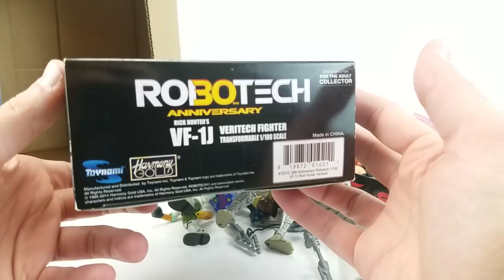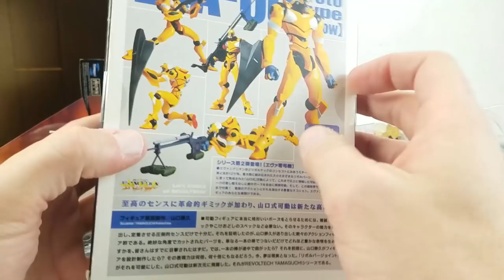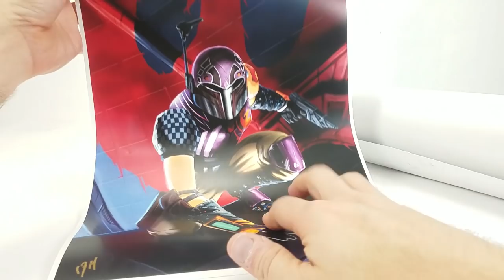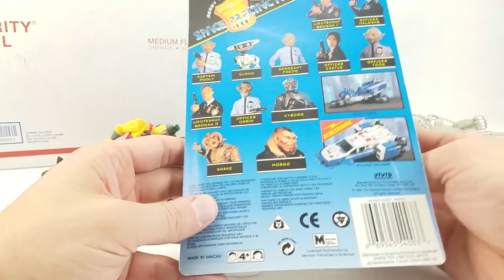Boba Fett, Lightning Collection, Gundam and More! - Dan in the Photobooth #197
Dan is in the booth this week first talking about Hasbro's Lightning Collection Power Rangers figures but then digging through the mail to find a lot of vintage Boba Fetts for the Boba Sett, Marvel Legends, Lego Mini Figs, some Gundam, some Robotech and a whole lot more!